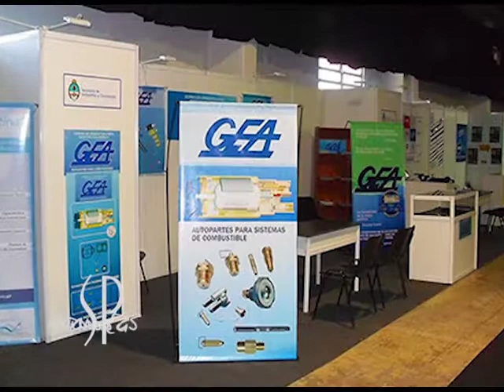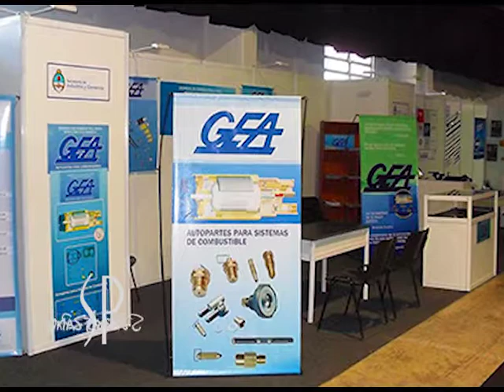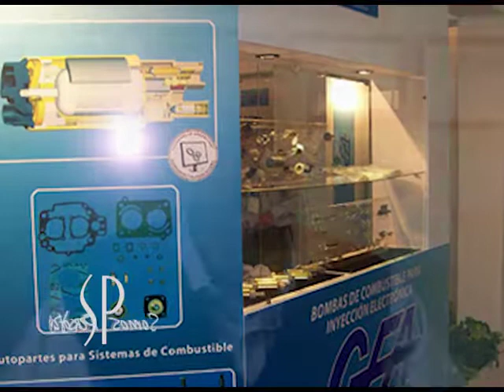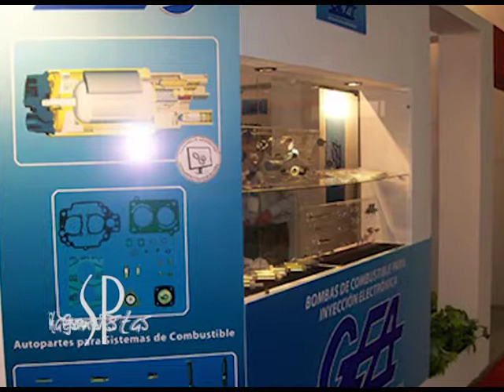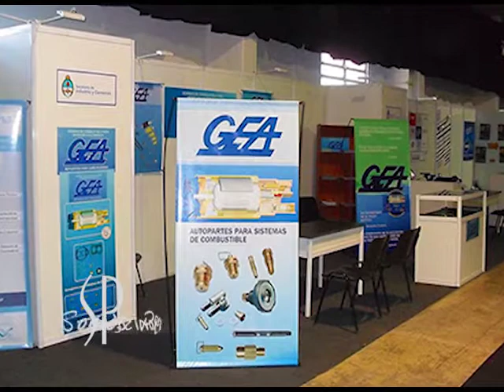GEA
Autopartes para Sistemas de Combustible